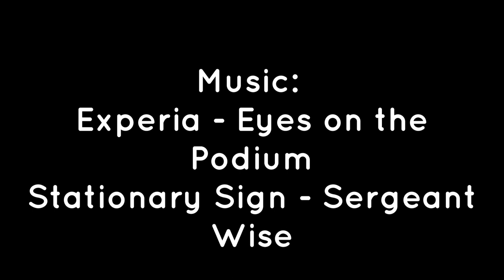Rochobby Willys Jeep - #1 - Abandoned NIKE Launchsite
Found an abandoned NIKE launch site in the forest. So I had to take my Willys Jeep there. Since it was the only apropriate vehicle for this job.

Location:
49°07'47.2"N 7°41'23.7"E